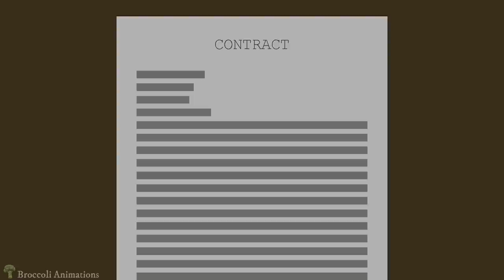3 True Independence Day Horror Stories Animated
These 3 scary stories will run a chill down your spine.

Music Credit